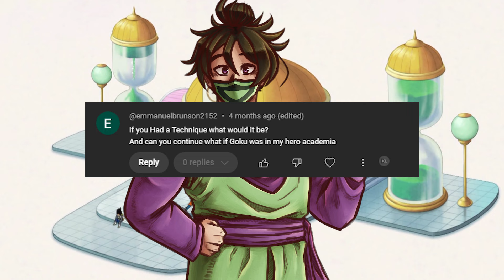What If BROLY Was King Vegeta's SON? Part 4 | Dragon Ball Z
What If Broly was King Vegeta's son?

We all know the original origins of Broly in the Dragon Ball Super Broly movie with King Vegeta sending him off planet but what if he had other plans for him? What if he decided to take Broly and make him his own son and replace him with Vegeta. Sending Vegeta to another planet and disowning him. How would this huge change affect the story of Dragon Ball?